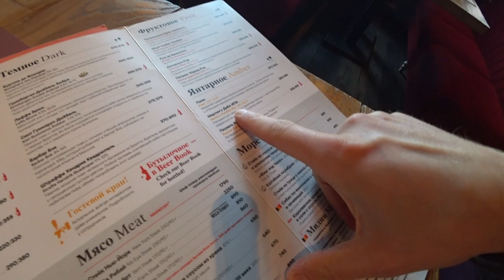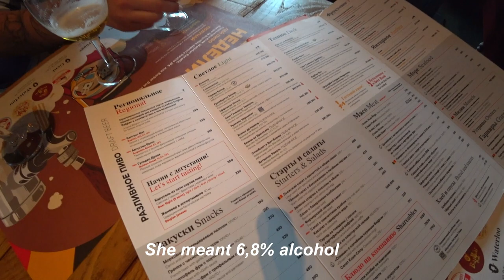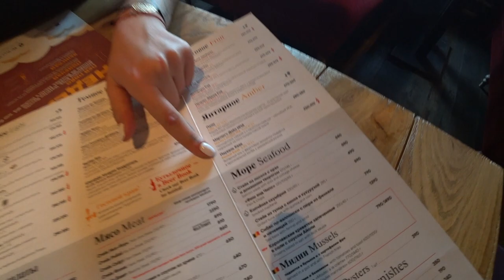🇷🇺 Beer tasting & talk with russian bartender girl | Belgian Pub St.Petersburg | spb Vlog #8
I was thirsty and hungry again and right in my neighbourhood is a pub which i visit during my stay from time to time, because it has a nice variety of beer and very delicious food (absolutly one of the best Beef Stroganoffs ever, hands down) and the staff is very nice.

So on this day, my favorite beer was empty, but the cute bartender girl i´ve never met there before "Karina" was so nice to make a lil´ beer tasting with me and of course we had a chat together. After the chat on camera turned out, she´s also doing a Youtube channel from time to time. Small world, ain´t it?